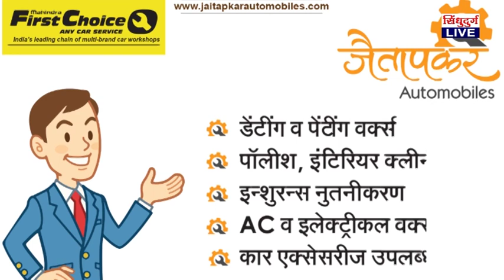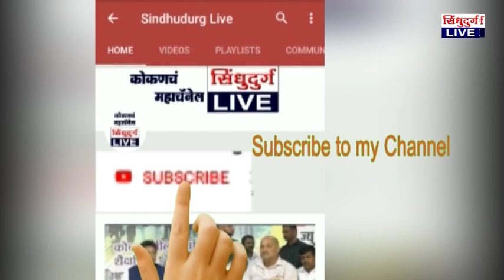Ratnagiri NCP | शरद पवारांच्या ईडीकारवाईचा रत्नागिरी राष्ट्रवादीतर्फे तिव्र निषेध